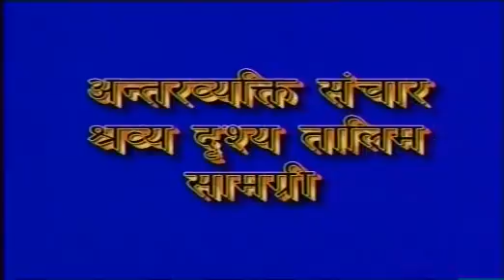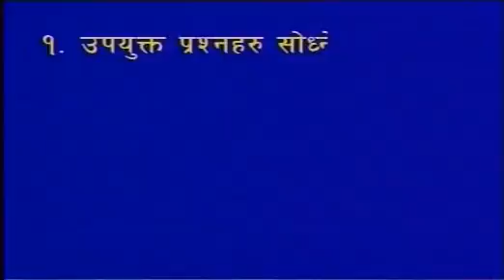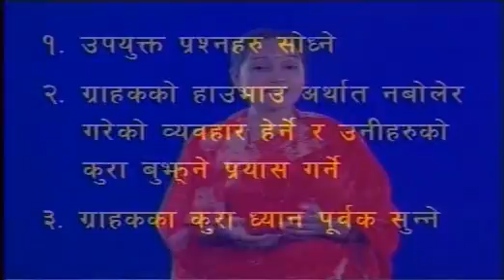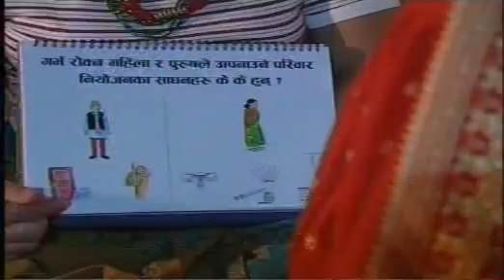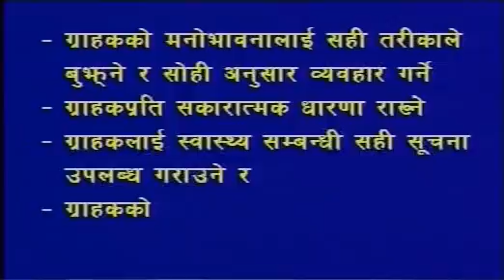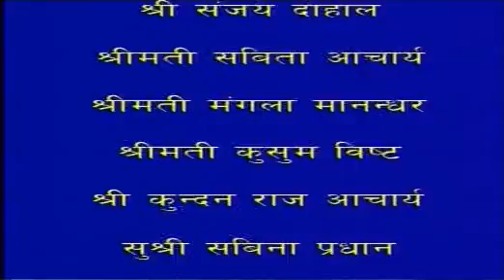IPC Skill Training Aide Video for FCHV_2006 NFHP/JHUCCP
IPC Training Aide Video and Users Manual
The IPC audio visual training aide including the user's manual jointly developed by National Health Training Center (NHTC), Department of Health Services (DHS), under the Ministry of Health and Nepal Family Health Program-I/JHUCCP was particularly to complement and supplement the national Female Community Health Volunteers (FCHV) Training Curriculum.

The objective of the A/V training aide was to reinforce the content of IPC training sessions by demonstrating standard and effective IPC skills. The specific objectives were:
• To help FCHVs understand the importance of IPC skills and practicing the skills in their work
• To demonstrate FCHVs with standard, appropriate and consistent skills in IPC.

The AV training aide demonstrates the important IPC skills that FCHVs should know and practice while counseling the clients.  The content of the aide is completely based on the IPC training module of FCHVs and high lights message content on three segments i.e.
• Rapport building
• Creating trusting environment with the clients
• Encouraging clients to practice healthy behavior

Following each segment, an easy and understandable narration is used as prelude to each role play. After each role play the main points are summarized and relevant IPC skills are replayed. In order to make the product more effective an interactive, an Users Manual was also developed for the users of the IPC training video, primarily for the trainers who conduct the FCHV basic and refresher training. The users manual was furnished with interactive session and gives some useful tips to the trainers to conduct inter active sessions effectively. The tips were provided in five categories:

Tell:  This tips helps the trainers to identify when to say what
Do:          When to take what actions
Ask:  When and what to ask
Expected Answers: Help to guide the trainees to answer the questions correctly
Case for Role-Play: After each segment a case is given for role play

The total length of the A/V training aide is 30 minutes and the characters used in the video are imaginary. In this video, FCHVs portraying three different geographical areas – Terai, Hills and Mountains.